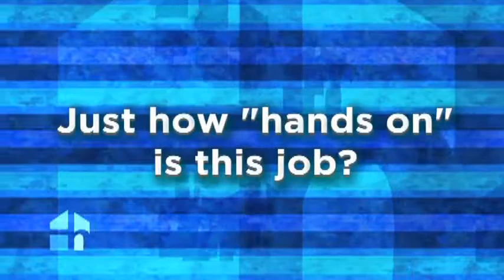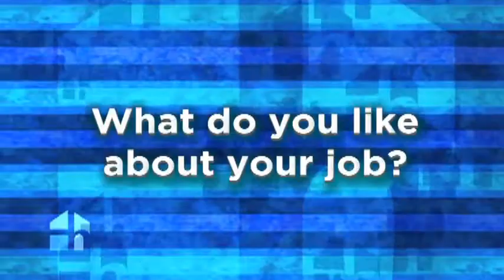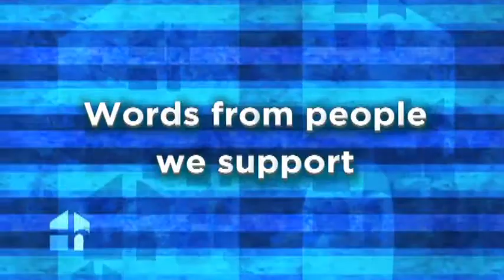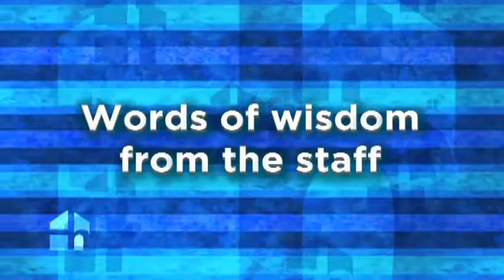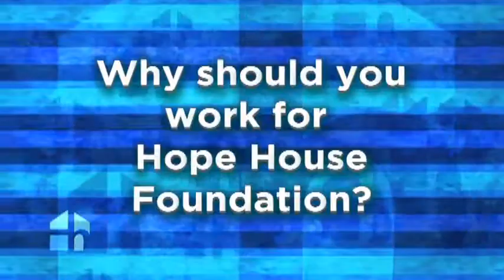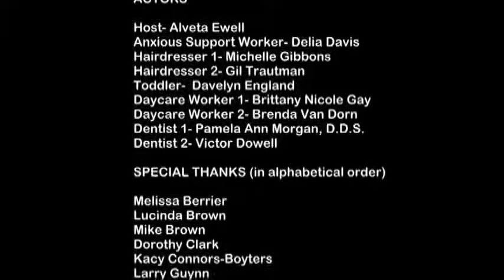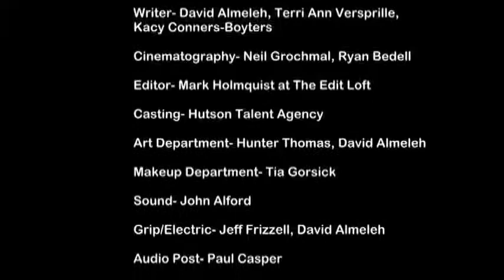Hope House A Day in the Life